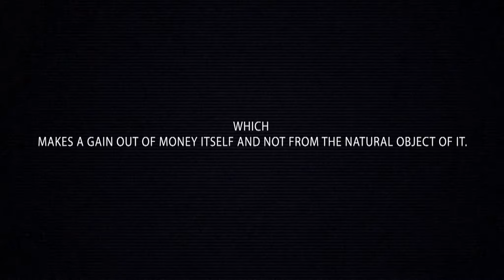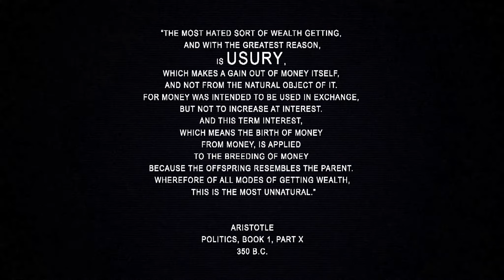Ignacio Peña - 'With Usura" from "Songs for the Fall of an Empire"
From Songs for the Fall of an Empire
With Usura:
Composed by Ignacio Peña
Lyric is an adaptation of Canto 45 by Ezra Pound
Produced by Ignacio Peña and Nicolas Lináres
Recorded by Nicolas Lináres at Little Big Audio San Juan ,P.R.
Mixed and mastered by Hector Stonetape
Orchestral arrangement by Luis R. Romero
The choir was directed by Willie Román
The Choir:
Yadira Peña
Karol Collazo
Yahaira Colón
Ashley Martínez
Andrea Frau